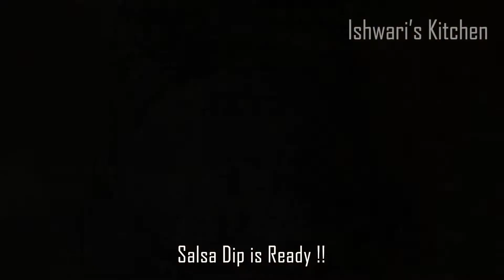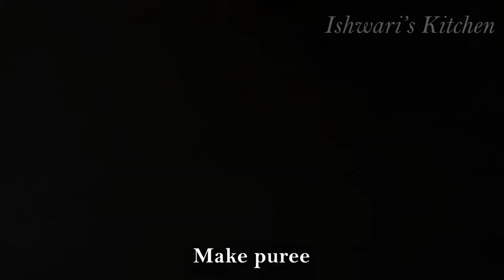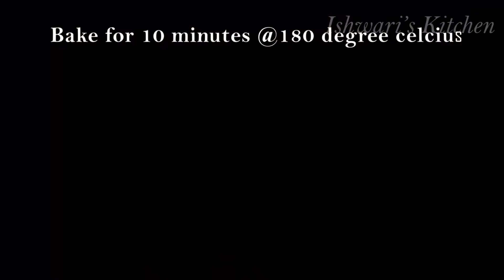Mexican Food Recipes You Need To Try At Least Once In Your Life | Mexican Perfect Recipes at Home